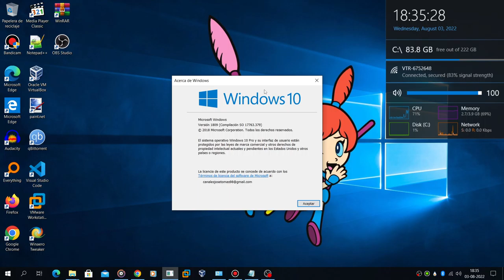Windows 10 1809